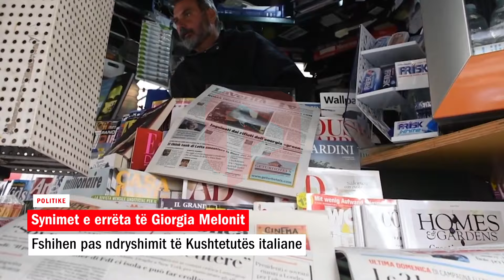Synimet e errëta të Giorgia Melonit që fshihen pas ndryshimit të Kushtetutës italiane